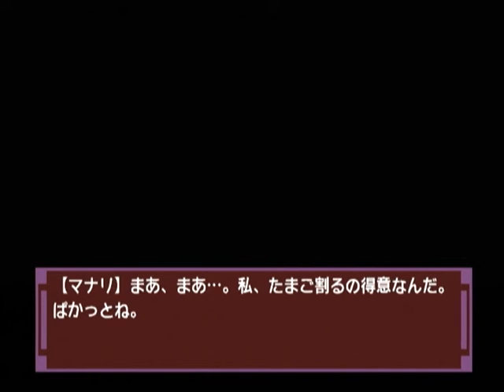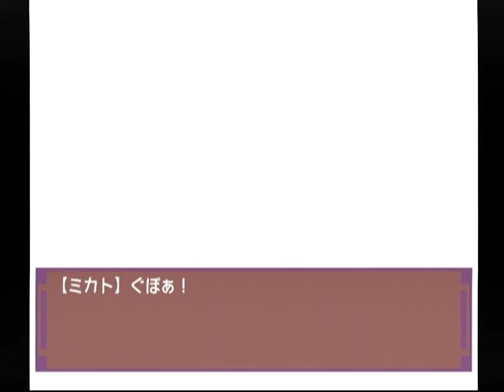【DC】ナコルル ～あのひとからのおくりもの～ ベストエンド Part１９－２ マナリ編 ～まあ、運も実力のうちよね 【スタートオンゲームズ】【スタゲー】【JAPAGE】